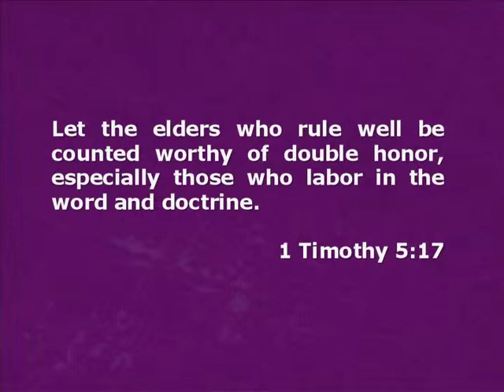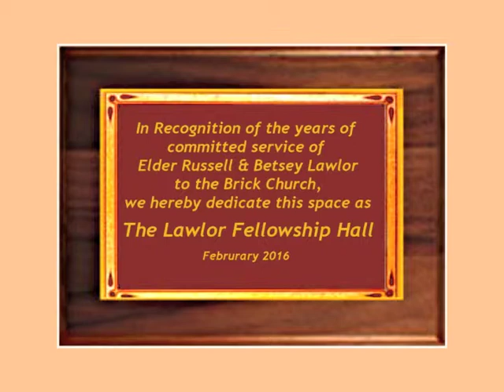The Lawlor Fellowship Hall Dedication